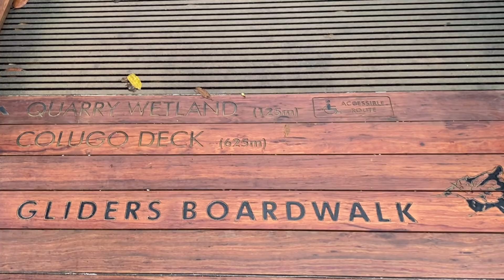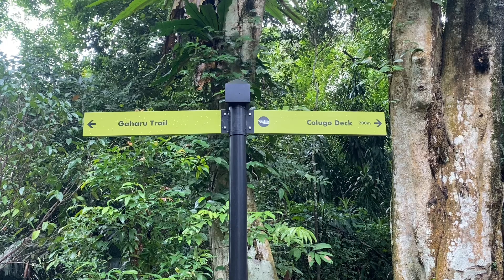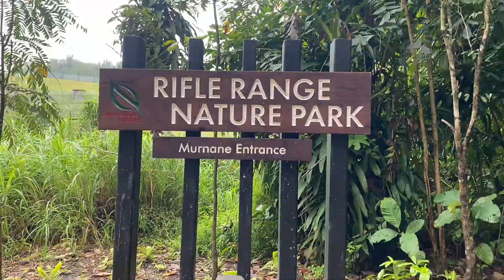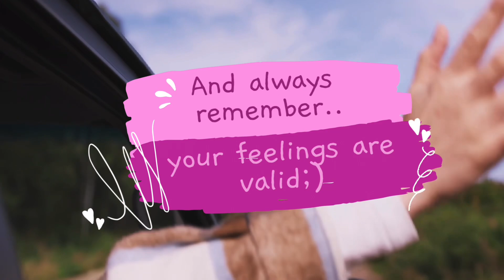Rifle Range Nature Park, Singapore | Short Hike - TravelVlog(11)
CNY long holiday hike.. ⛰️
Rifle Range Nature Park was opened to public in November 2022. It’s a short but nice hike. The trails and views are beautiful! 🍃